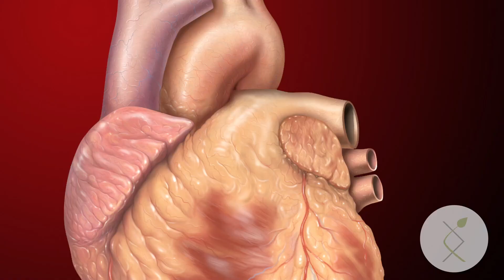#346 What do we really know about polyphasic sleeping? | Natural Health Podcast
📰 Sign up to The Natural Health Newsletter  to receive Specials, Bonuses and cutting edge Health Hacks to optimise your Health!

Have you ever wondered if you should be having ONE long sleep or a few short sleeps to achieve optimal health?

Individuals have long sought to optimize their sleep by minimizing sleep duration while preserving daytime alertness.

Therefore it was suggested that sleep be broken up into multiple, short sleep episodes, in an attempt to enhance the “efficiency” of sleep.

Called Polyphasic Sleep

In today’s episode of 🎙The Natural Health Podcast🎙 I discuss

😴 (00:00) Introduction
😴 (01:30) What is polyphasic Sleep?
😴 (05:50) The health effects of polyphasic sleep
😴 (15:05) 3 tips to sleep better

If you have ever wondered how to optimise your sleep then this is THE podcast episode for you !

After listening to episode #346  on 🎙The Natural Health Podcast🎙 you will learn exactly what polyphasic sleep is and if it is right for you!

💡SHARE this episode to help others!

✅Thank you for joining us at 🎙The Natural Health Podcast🎙 and remember the missing link between failure and success is your HEALTH!

Listen on

It is not intended to provide medical advice or take the place of medical advice or any current treatment you are undertaking. It is advised that you consult your doctor or health professional in relation to any health concerns you may have. Mihaela Raguz does not take responsibility for any health consequences which occur from a person viewing or reading this content. Please note if you are taking prescription do not stop your medication or start any new protocol including but not limited to supplements, diet, lifestyle changes without consulting your doctor or health professional.